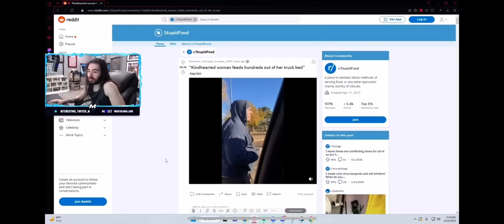Yummy! Dump Truck Ramen